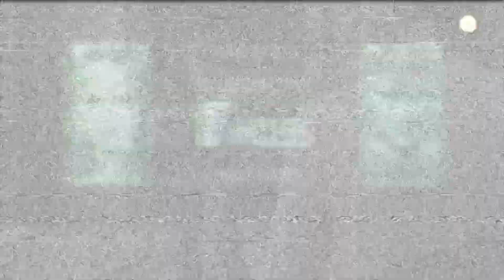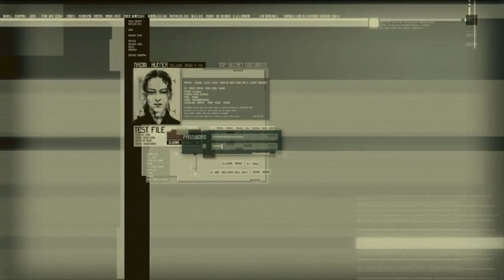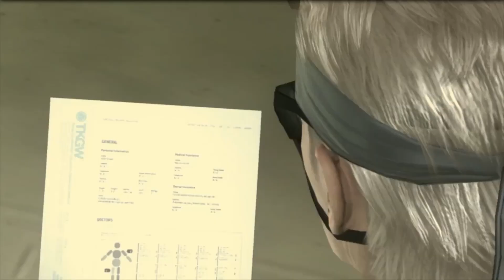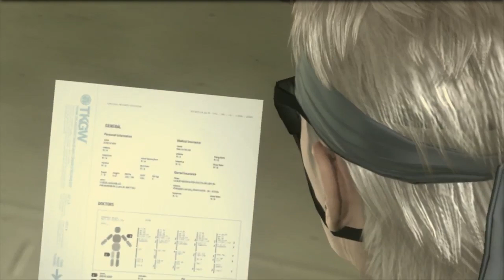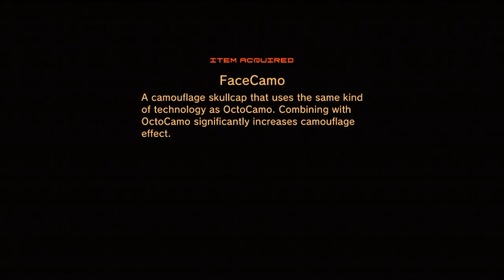metal gear solid 4 part 3